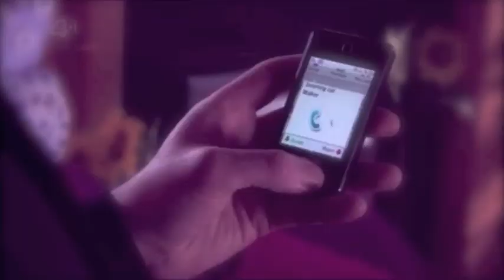Brendan and Walker, We Are Never Ever Getting Back Together~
and im finally making it public
first posted oct 19 2012